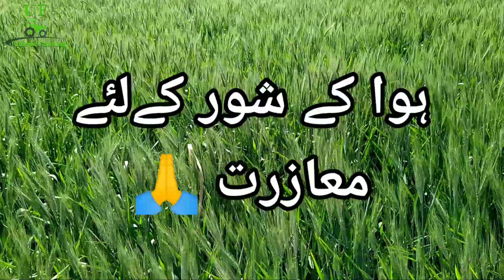Last irrigation of wheat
اس ویڈیو میں بتایا گیا ہے کہ گندم کو آخری پانی کس وقت لگائیں کہ گندم گرنے سے بچ جائے اور متوقع پیداوار متاثر نہ ہو۔

This video shows when to apply the last water to the wheat so that the wheat does not fall and the expected yield is not affected.

کسی بھی فصل کے لئے ہوا کا رخ اور سپیڈ کافی اہم ہوتی ہے خاص کر گندم اور کماد کو پانی لگاتے وقت، ہوا کا رخ اور رفتار کیسے معلوم کریں دیکھیں اس ویڈیو میں

لنک

last irrigation in wheat field
last water in wheat field
irrigation in wheat crop
irrigation management in wheat crop
when to irrigate wheat field
wheat irrigation
wheat cultivation